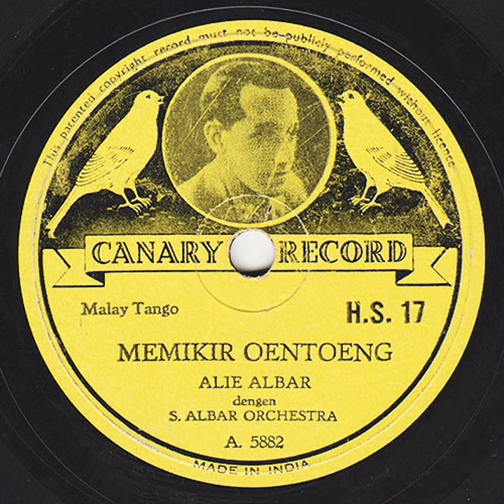Alie Albar - Memikir Oentoeng (1938)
Alie Albar dengen S. Albar Orchestra • Memikir Oentoeng • Canary Record, 1938